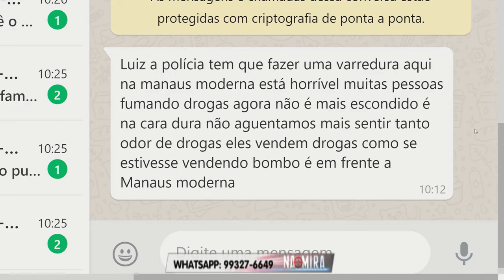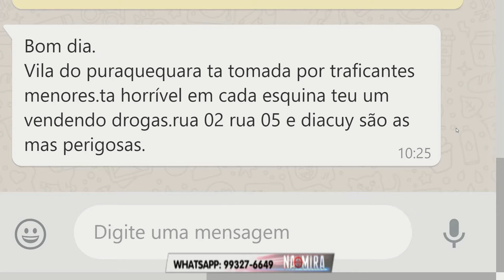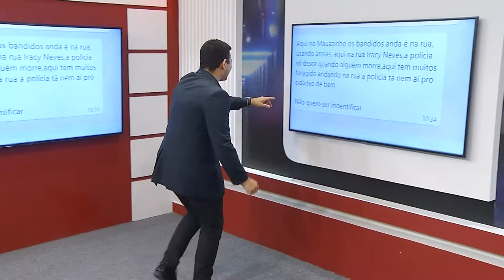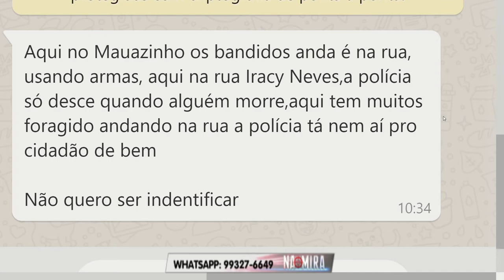Na Mira Em Tempo 30 07 2019 2º Bloco